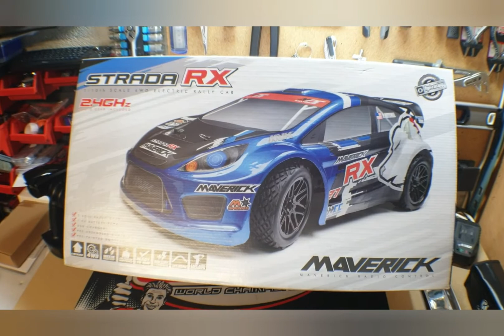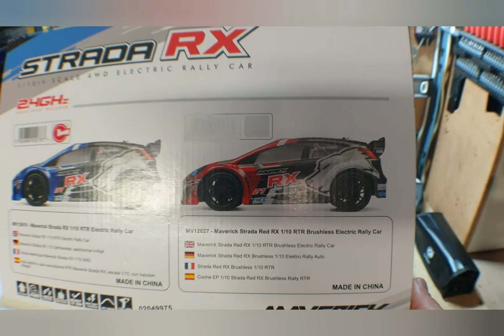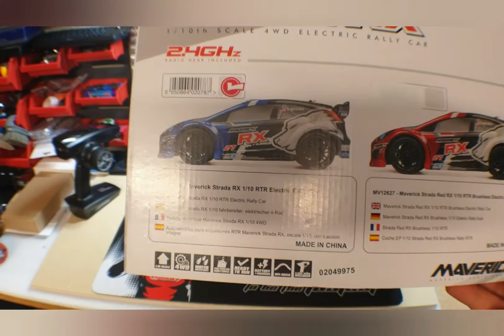Présentation Strada RX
Strada RX
MAVERICK (Hpi racing)
1/10 rallye